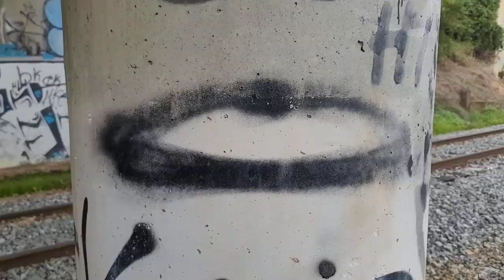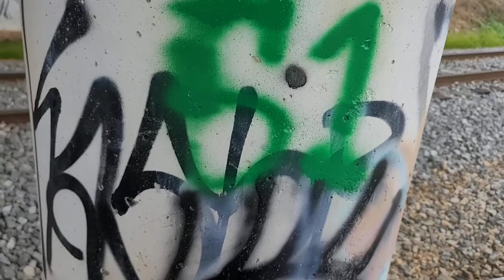I Tagged my Logos in Downtown Raleigh